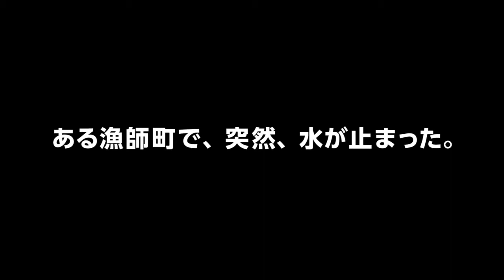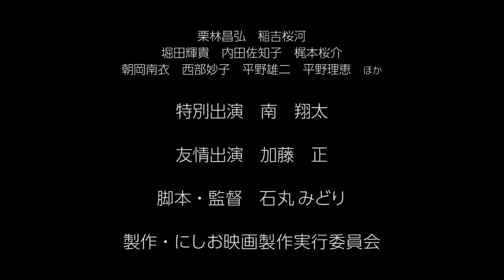2018年3月25日上映「オシニンジャーX エピソードゼロ」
市民スタッフ＆キャストによる手作りヒーロー映画。
ゴッドはなぜゴッドになったのか？
オシニンジャーXはなぜ生まれたのか？
前作の「オシニンジャーX」の謎が今、明かされます！